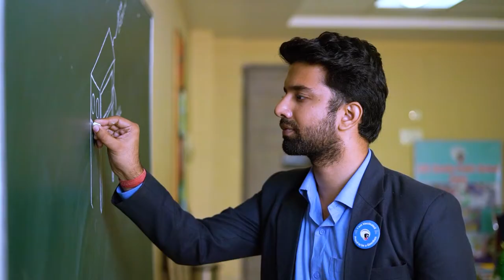GD Goenka Public School Patna | Promo Video | ChalksnBoard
At ChalksnBoard, we are offering a three dimensional support to the educational system by Providing

1.Virtual AI based classrooms for students
2.high end media support to Teachers and
3.The best in class promotional assets for Institutes/Schools/Colleges.

Below is a glimpse of ChalksnBoard's work done for GDGoenka.